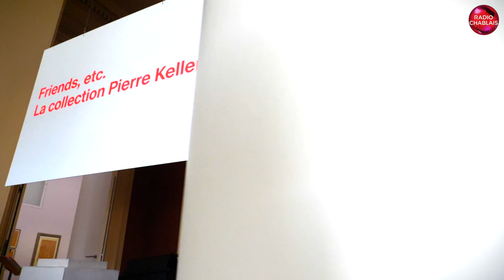Pierre Keller and Friends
De l'art et du rock'n'roll pour faire vibrer Pierre Keller. Un passionné qui présente sa collection "Friends etc" au Musée Jenisch Vevey.